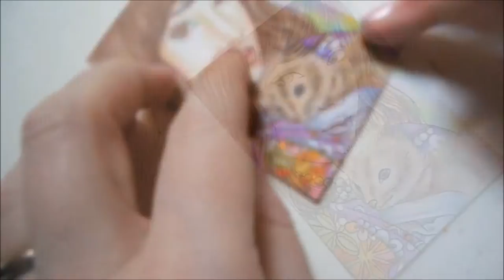"Kamaitachi" ACEO Timelapse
Creation of "Kamaitachi" ACEO from my Animal Yokai series.

Music: Cello Suite No. 1 in G Major by Johann Sebastian Bach.